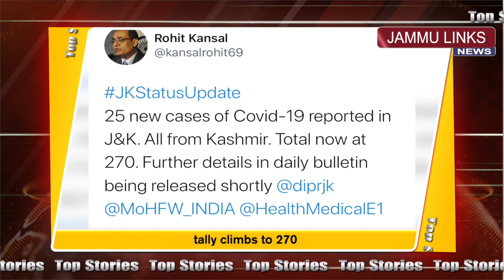Top Stories | 13th April 2020